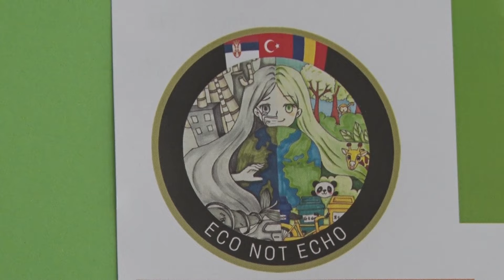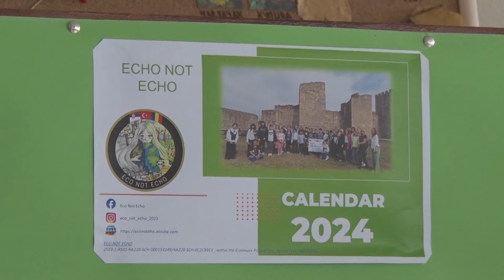EKO a ne EHO OŠ Stevan Jakovljević boravak đaka u Rumuniji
Desetoro učenika sedmog razreda Osnovne škole „Stevan Jakovljević“, sa svojim nastavnicama, boravilo je u Rumuniji, od 15. do 20. aprila, u okviru međunarodnog projekta „EKO a ne EHO“. Kroz radionice, interaktivne časove, prezentacije na temu ekologije, posete i saradnju sa brojnim ustanovama i institucijama, đaci paraćinske škole kroz praksu usvojili su znanje u oblasti ekologije i očuvanja životne sredine, koje sada mogu da primenjuju i prenose svojim vršnjacima.